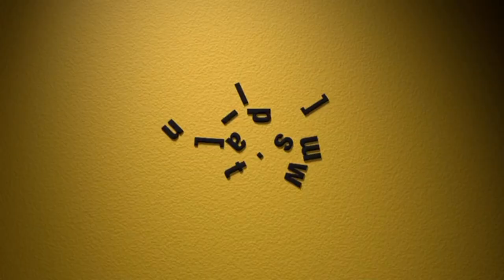[adult swim] - Robot Chicken Season 11 Teaser Promo [September 2021]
Robot Chicken Season 11 Promo [September 2021]
Aired on May 23, 2021 on [adult swim] in Cartoon Network USA.